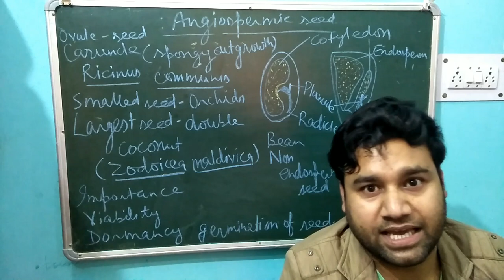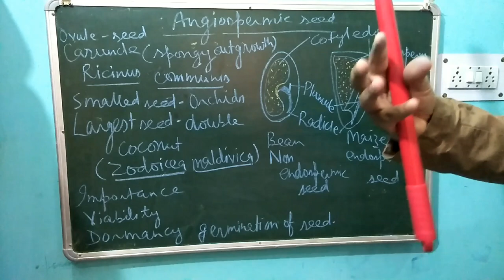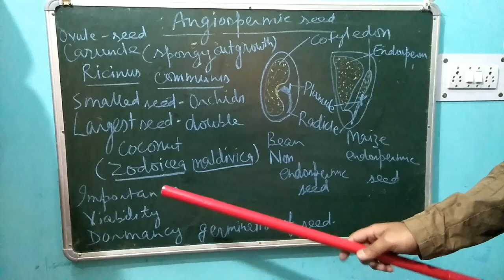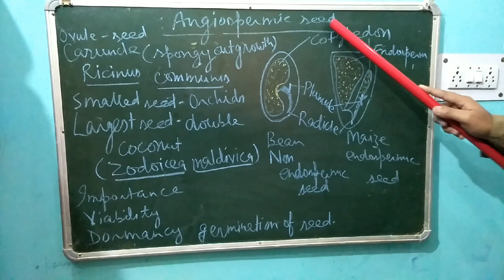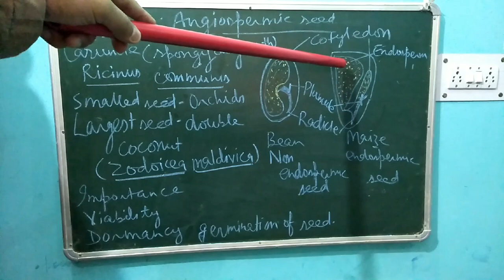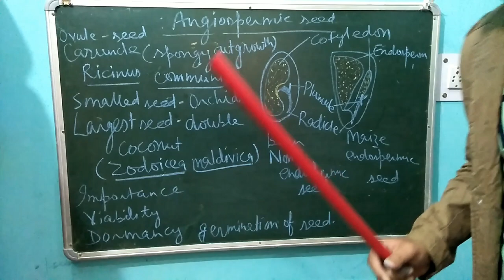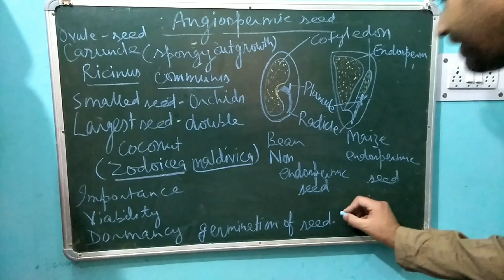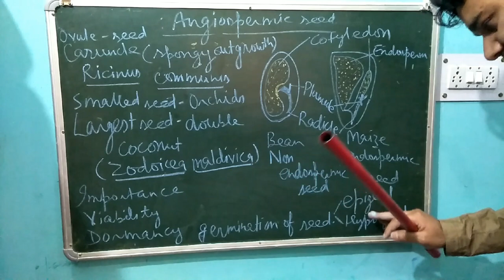Angiospremic seed by Rahul Mahar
Different concept related to angiospremic seed Like germination, dormancy.